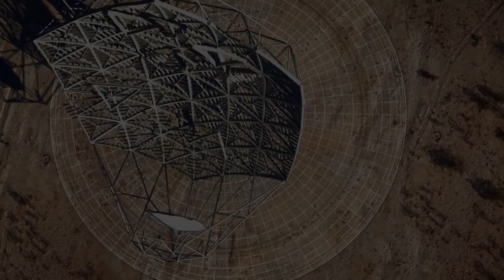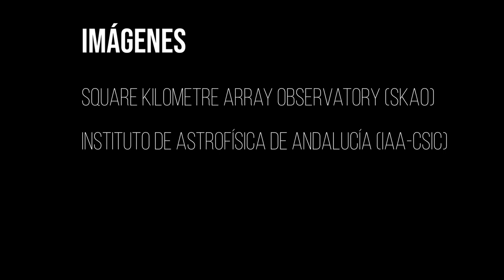España se adhiere a SKAO para participar en la construcción de la mayor instalación radioastronómica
* España se adhiere al Observatorio SKA para participar en la construcción de la mayor instalación radioastronómica del planeta *

05/04/2023

La contribución española al proyecto, que asciende a 41,4 millones de euros hasta 2030, permitirá la participación de empresas españolas en contratos de alto valor tecnológico para la construcción de esta infraestructura científica. La coordinación técnica de la participación española en el proyecto corre a cargo del Instituto de Astrofísica de Andalucía (IAA-CSIC)

- Edición
Celia Navas

 - Música
CCAE All Stars Rise A

- Imágenes
Square Kilometre Array Observatory (SKAO)

Instituto de Astrofísica de Andalucía (IAA-CSIC)